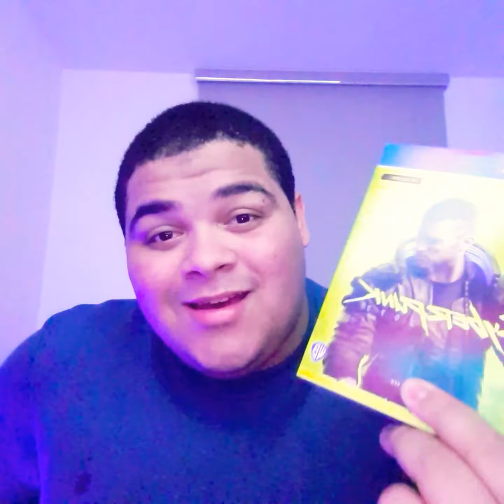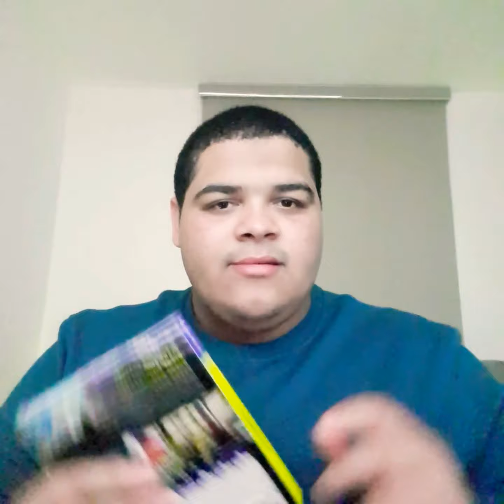CYBERPUNK 2077 REVIEW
A late review to the hyped cyberpunk